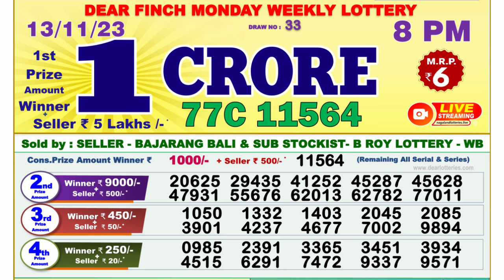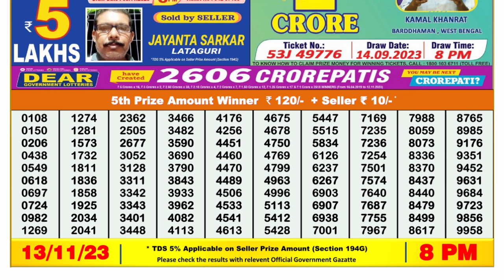🔴Dear Lottery Sambad Live 8pm today 13.11.23 Nagaland State Lottery Result